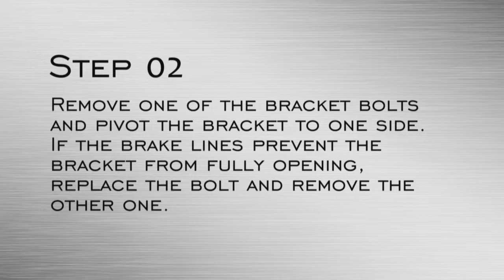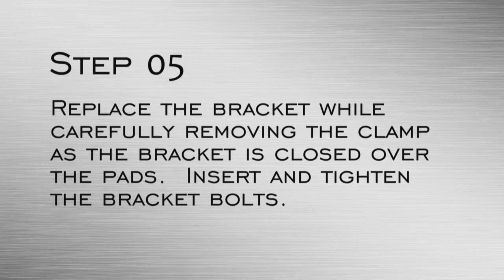DRT instructional video for style B clips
Instructions to install Drag Reduction clips for the pads numbers:
D1058 - D1077 - D1158 - D1376 - D1159 - D1161 - D1194 - D1327 - D1445